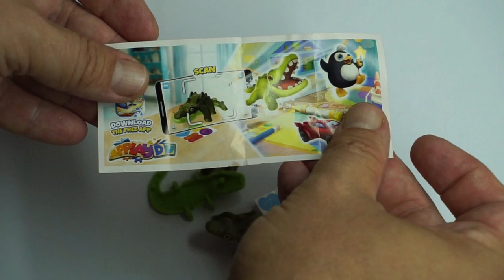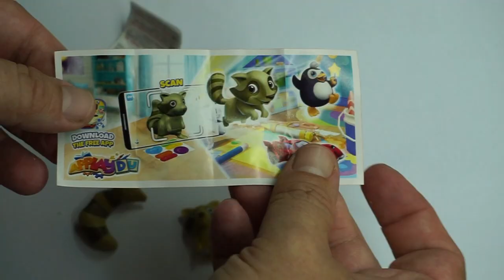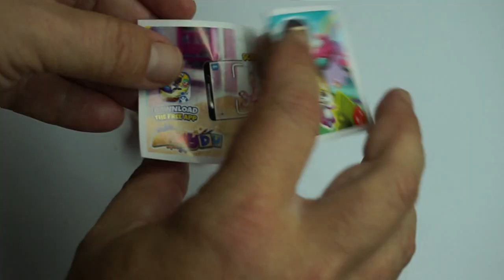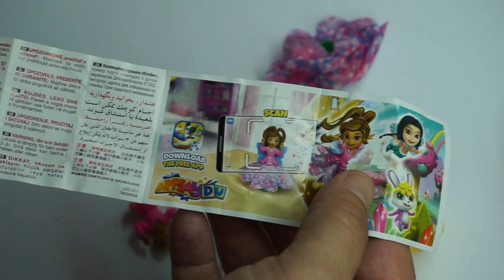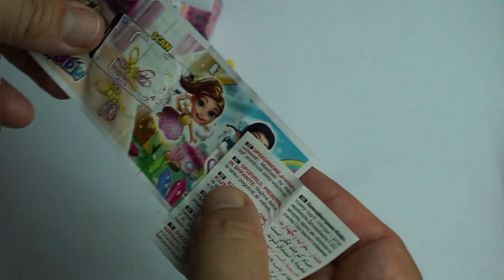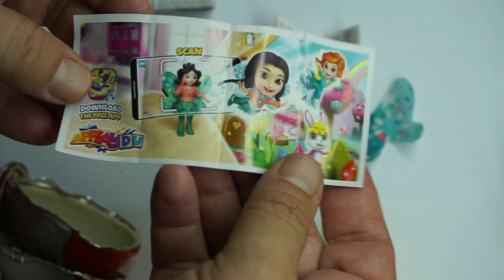new series VT but more old- unboxing 48 p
pure disaster in new kinder surprises only 1 new egg for 4 old ones.
hrozné pre zberateľov pomer staré 4 a nové 1.